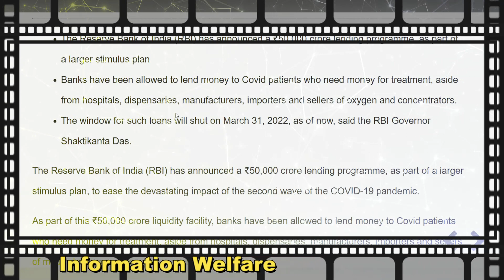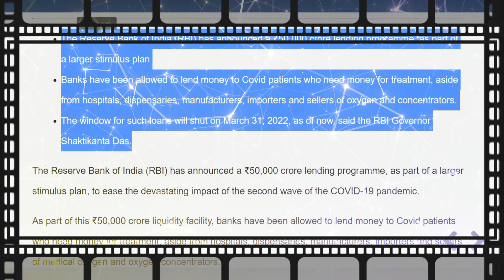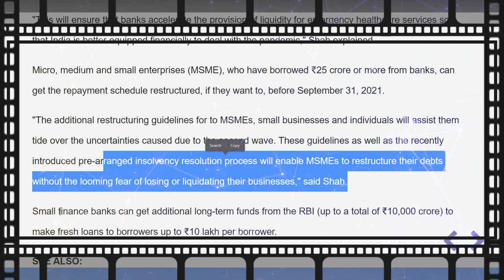🔥RBI வெளியிட்ட புதிய அறிவிப்பு🔥செப் 2021 வரை வங்கி கடன்களுக்கு சலுகை அனைத்து வங்கிகளுக்கு உத்தரவு🔥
🔥RBI வெளியிட்ட அதிரடி அறிவிப்பு! 🔥கடன் வழங்க வங்கிகளில் புதிய வசதி..!!  🔥செப்டம்பர் 2021 வரை வங்கி கடன்களுக்கு சலுகை அனைத்து வங்கிகளுக்கு RBI அதிரடி உத்தரவு🔥

இந்தியா கொரோனாவின் 2வது அலையில் கடுமையான பாதிப்புகளை எதிர்கொண்டு வரும் நிலையில் இன்று ரிசர்வ் வங்கி பல முக்கியமான அறிவிப்புகளை வெளியிட்டுள்ளது.

இதில் மிகவும் முக்கியமான 50,000 கோடி ரூபாய் மதிப்பிலான கடன் திட்டத்தை வெளியிட்டுள்ளது.

இத்திட்டத்தின் கீழ் கொரோனா தொற்றை எதிர்த்துப் போராட உதவும் மருத்துவமனை, உற்பத்தி நிறுவனங்கள், இறக்குமதி மற்றும் விற்பனையாளர்களுக்குக் கடன் அளிப்பதைத் தாண்டி கொரோனா தொற்றால் பாதிக்கப்பட்டு உள்ளவர்கள் மருத்துவச் சிகிச்சைக்கான பணத்தை வங்கிகளிடம் இருந்து கடனாகப் பெற அனுமதி அளித்துள்ளது ரிசர்வ் வங்கி.

கொரோனா சிகிச்சைக்குக் கடன்
கொரோனா சிகிச்சைக்கான செலவுகளை ஈடு செய்ய முடியாதவர்களுக்கு இத்தகைய கடன் பெறும் உதவியாக இறுக்கும். மேலும் இக்கடன் 3 வருட காலமும், ரெப்போ விகித அடிப்படையிலான வட்டி விகிதத்தில் வங்கிகள் மற்றும் நிதி நிறுவனங்கள் கடன் அளிக்கப்படும் என ரிசர்வ் வங்கி கவர்னர் சக்தி காந்த தாஸ் தெரிவித்துள்ளார்.

மார்ச் 31, 2022 வரை மட்டுமே
மேலும் கொரோனா தொற்றால் பாதிக்கப்பட்டு உள்ளவர்கள் மருத்துவச் சிகிச்சைக்கான சேவை மார்ச் 31, 2022 வரையில் மட்டுமே நடைமுறையில் இருக்கும் எனவும் மார்ச் 5ஆம் தேதி ரிசர்வ் வங்கி கவர்னர் சக்தி காந்த தாஸ் அறிவித்தார். இதோடு மக்களின் உயிர் மற்றும் வாழ்வாதாரத்தைக் காப்பாற்றுவதே தற்போது மிகவும் முக்கியமானது எனத் தெரிவித்துள்ளார்.

கடன் மறுசீரமைப்பு 2.0 திட்டம்
இதோடு இந்தக் கொரோனா காலத்தில் கடனுக்கான வட்டி மற்றும் அசலை திருப்பிச் செலுத்த முடியாதவர்களுக்குக் கடன் மறுசீரமைப்பு 2.0 திட்டத்தின் கீழ் முதல் முறையாகக் கடன் சலுகை பெறத் திட்டமிடுவோருக்கும் கடனுக்கான ஈஎம்ஐ சலுகை அளிக்கப்படும் எனவும் ரிசர்வ் வங்கி கவர்னர் தெரிவித்துள்ளார்.

கொரோனா முதல் அலை
2020ல் கொரோனா தொற்றுக் காலத்தில் அறிவிக்கப்பட்ட கடன் மறுசீரமைப்பு 1.0 திட்டத்தின் கீழ் சலுகை பெற்றவர்கள் 2 வருடத்திற்குக் குறைவான அளவில் சலுகை பெற்று இருந்தால் கடன் மறுசீரமைப்பு 2.0 திட்டத்தைப் பயன்படுத்தி அதிகப்படியாக 2 வருடம் வரை அதை நீட்டிக்க முடியும்.

கடனுக்கான ஈஎம்ஐ சலுகை
இதன் மூலம் ஒருவர் கடனுக்கான ஈஎம்ஐ செலுத்தவிதில் சலுகை அல்லது கடன் செலுத்துவதற்கான கூடுதல் காலம் பெற முடியும். இந்தக் கடன் மறுசீரமைப்பு 2.0 திட்டம் என்பது கிட்டதட்ட 2020ல் அளிக்கப்பட்ட கடனுக்கான ஈஎம்ஐ சலுகை போன்றதே, மேலும் இந்தச் சலுகை பெற கடனாளர்கள் வங்கிக்குச் சென்றே இதைப் பெற முடியும்.